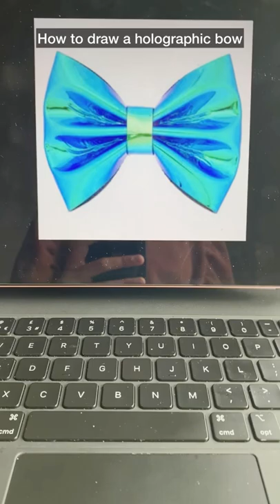How to draw a holographic bow…. ✨🎀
Musician: LiQWYD